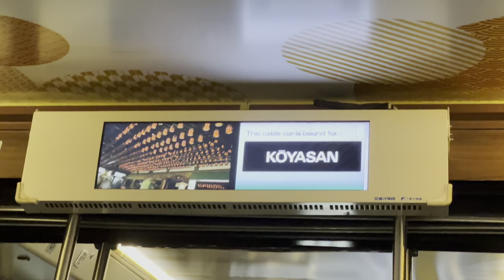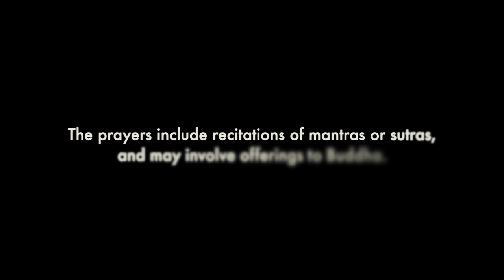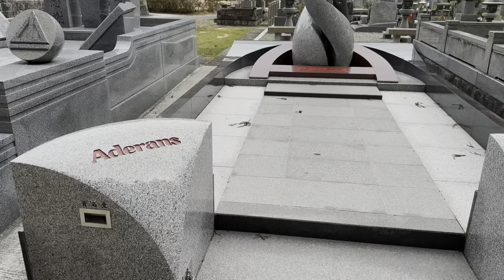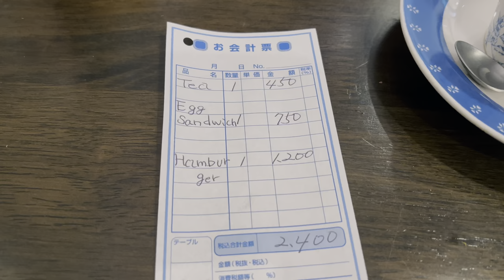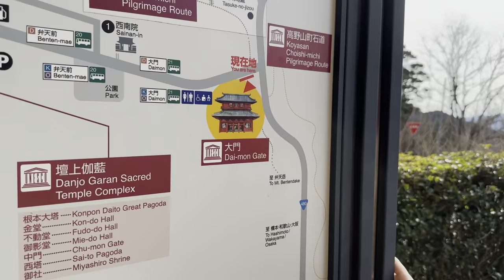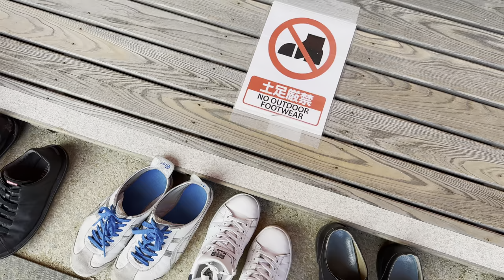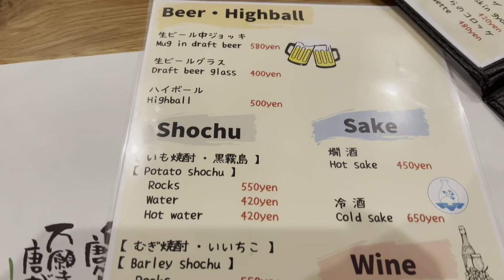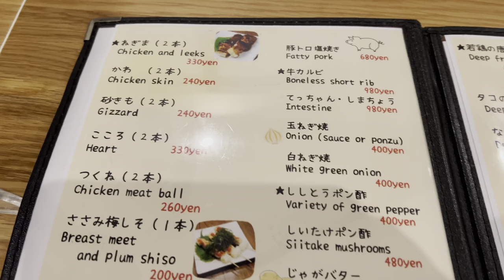KOYASAN a realm where spirits, nature and man coexist ✨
A hidden gem tucked away in the Koya mountains of Japan.
It's not your typical tourist destination, but that's exactly what makes it so special.
The rough edges and authentic atmosphere of this place, combined with the kindness of the Buddhist monks, create a truly unique experience.

Koyasan is a small town located in the Wakayama Prefecture. The town is known for its UNESCO World Heritage site, and is home to over 100 temples and monuments.
There are several trails near Koyasan that pass through beautiful forests, mountain passes, and traditional Japanese villages.
Also, It is the headquarters of Shingon Buddhism, and a significant pilgrimage site for Buddhists from all over the world.

I’m Elena! Born, raised and currently living in Moldova. Prior to this, I was an expat in India, China, USA and Ukraine.